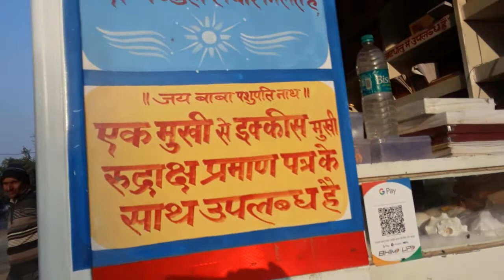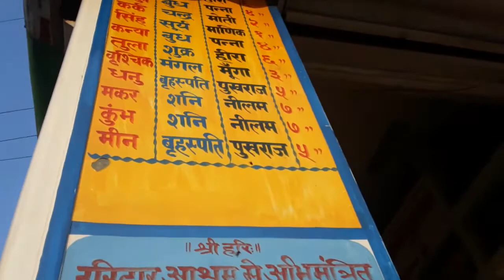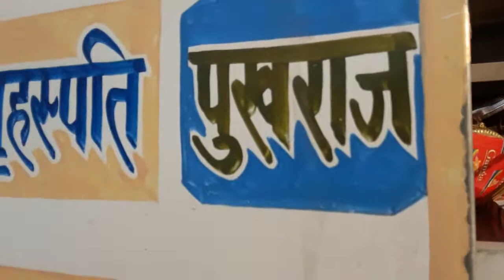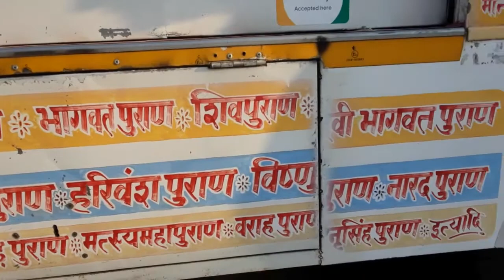A visit to Gita Press stall....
CREDITS-
~Video edited from inshot app

stall at delhi ncr.